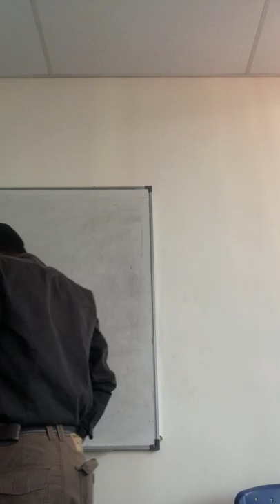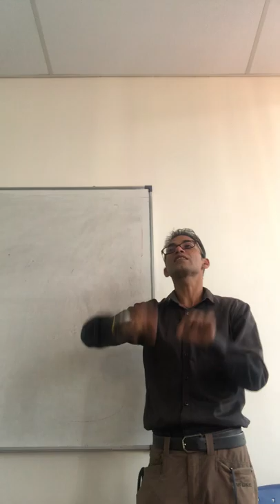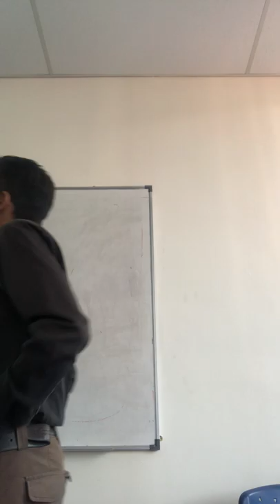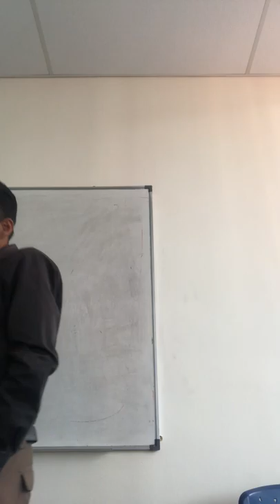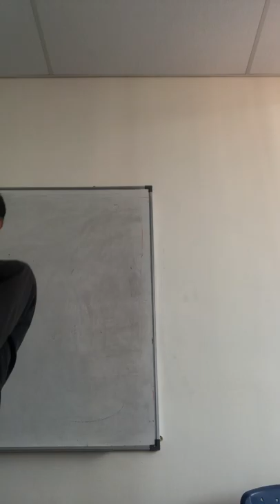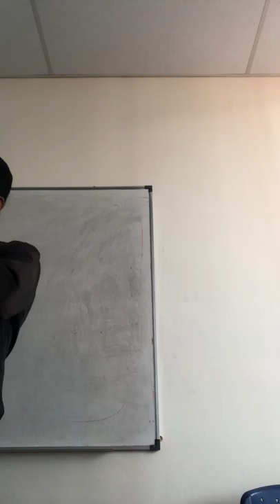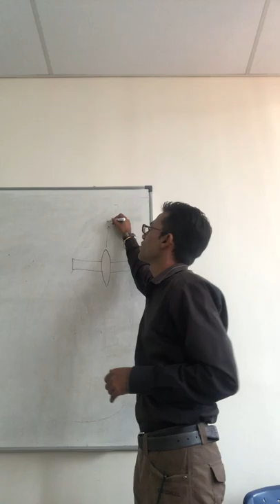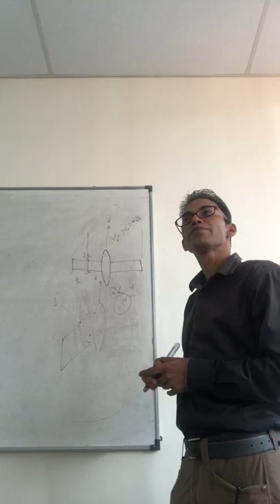High speed flight for beginners (Theory of flight 2)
Introduction to high speed flight 2 for Aircraft Engineers